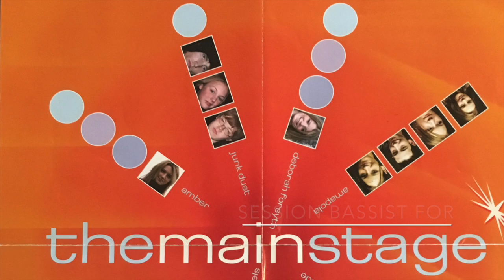Ewan McIntosh | Session Bassist Showreel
Ewan McIntosh is a bassist, composer, arranger, bass tutor and musical director. His performances, compositions and arrangements cover a broad cross-section of the music industry from original projects, cover performances for weddings and corporate events, and session recordings for signed artists.